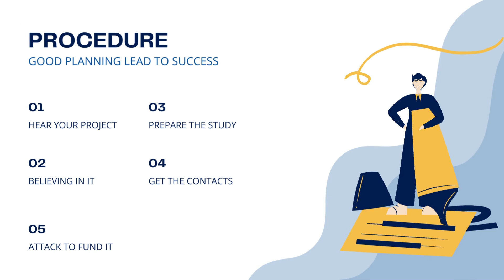FUND IT, How We Do it.